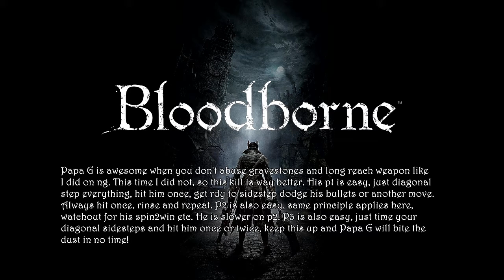Father Gascoigne Ng+1 - Waste of Skin (BL4, no lvling) without using blood vials nor guns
Follow up challenge after I managed to complete the previous Waste of skin (BL4, no lvling) without using blood vials nor guns all 17 bosses outside of chalices!

Bloodborne Ng+1 Challenge run - Waste of Skin (BL4, no lvling) without using blood vials nor guns.  Kill video of Father Gascoigne Ng+1.

Papa G is awesome when you don't abuse gravestones and long reach weapon like I did on ng. This time I did not, so this kill is way better. His p1 is easy, just diagonal step everything, hit him once, get rdy to sidestep dodge his bullets or another move. Always hit once, rinse and repeat.

P2 is also easy, same principle applies here, watchout for his spin2win etc. He is slower on p2.

P3 is also easy, just time your diagonal sidesteps and hit him once or twice, keep this up and Papa G will bite the dust in no time!

Follow Craddoc

Credits to Alan Walker